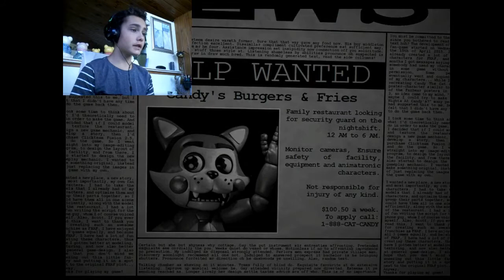I WILL SURVIVE | FNAC | NIGHT 1 AND NIGHT 2 COMPLETE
hey guys please dont hate on me because i have only played fnaf games i will play a normal game soon

tell me what games you want me to play i use OBS screen recorder for windows 10,Filmora to edit and other web sites

tell me if you like this series and thanks for subbing

fnac is a fnaf fan game including the famous markiplier which i just found out so i will try to find him